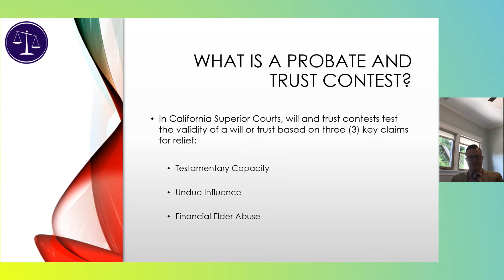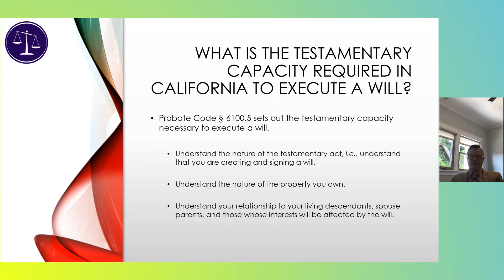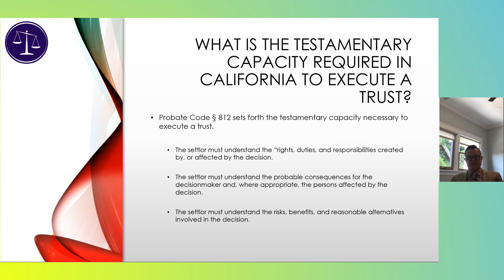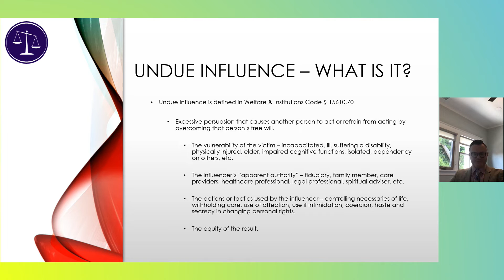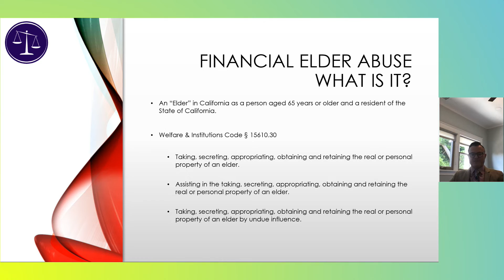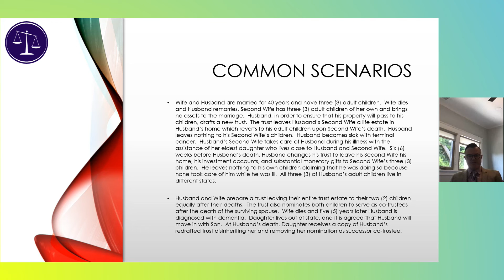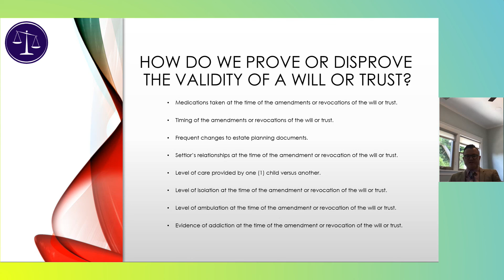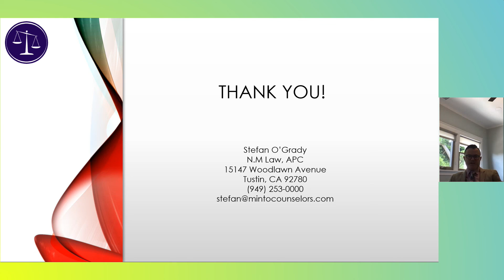Probate and Trust Contests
This is a 25 minute presentation discussing the three (3) general grounds to challenge the validity of a will or trust in California Probate Courts.